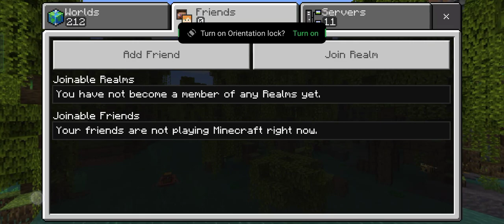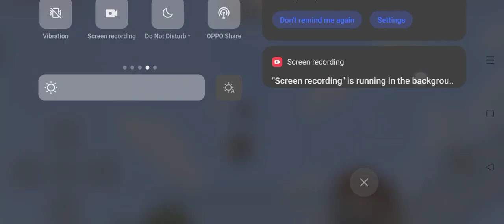helping philo defeating the ender dragon